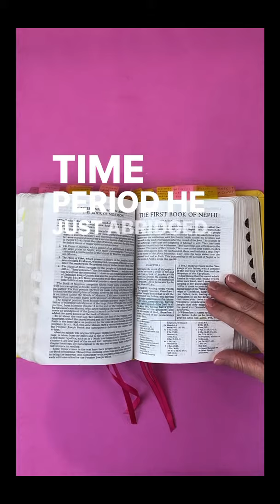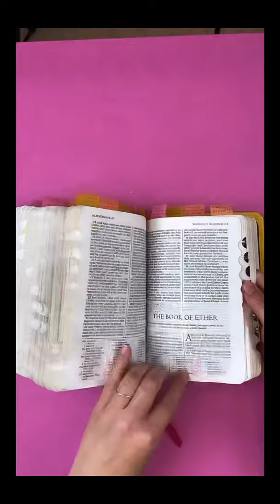1 Minute Explanation of the Book of Mormon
Confused about how the Book of Mormon is organized?🙋🏼‍♀️🤦🏼‍♀️

Watch this quick 1 minute explanation with your family to make it crystal clear!👍

Make sure to share this with someone who would want to know this as well!!👆🏼👆🏼👆🏼